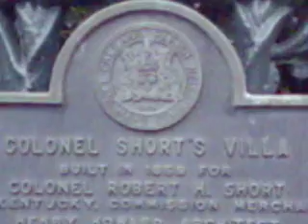New Orleans Beautiful Homes